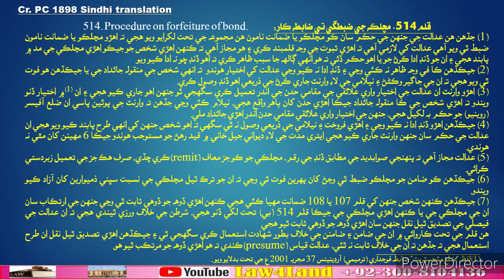Section 514. Procedure on forfeiture of bond.